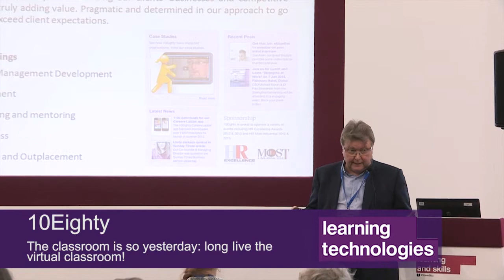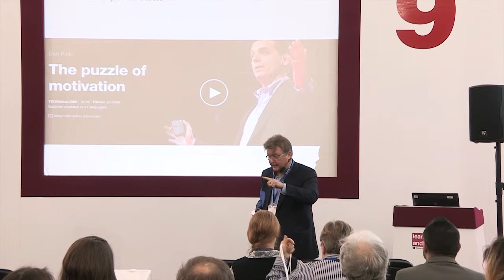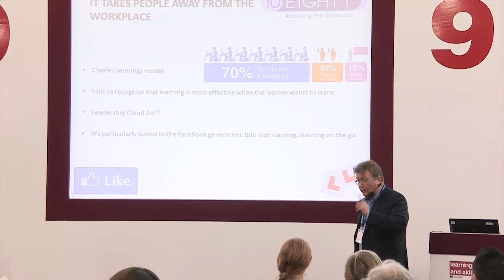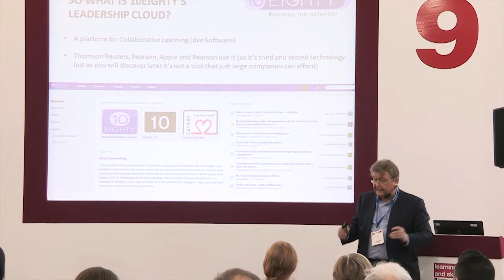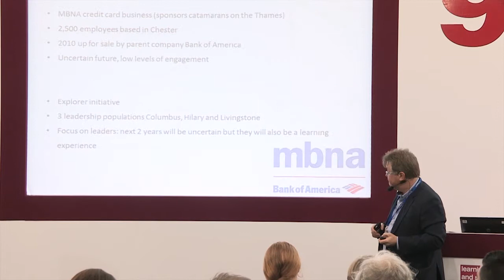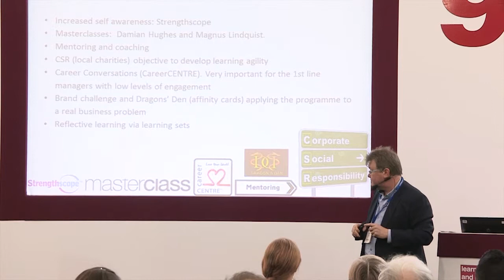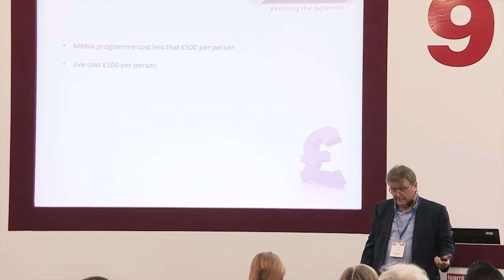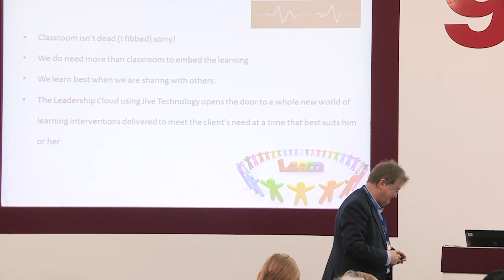LT 2015 Free Seminars: The classroom is so yesterday: long Iive the virtual classroom!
Michael Moran, CEO, 10Eighty

"For a long time we have known that classroom learning is very ineffective. Demonstrating return on investment is difficult since we don't embed the learning into the workplace. Yet we also know that collaborative learning is extremely effective. It is what has allowed human beings to both survive and evolve on this planet. From our earliest days, it's what allowed Homo sapiens to out survive the Neanderthals despite being physically less well adapted to the environment. There is much to debate about 70/20/10 learning and the importance of learning at the place of work. So how can technology help maximise learning at the workplace?

10Eighty's Leadership Cloud has helped an up-for-sale credit card business transform itself into a business that now enjoys employee engagement ratings in excess of 80%. This culminated in a national award for employee engagement and the parent company deciding the business was so valuable as an asset it decided to take down the for sale sign. Michael will outline a leadership development programme that put first line managers in to consult with local charities on how they might be more effective, introduced a mentoring programme using a smartphone app and gave every employee the opportunity of a career conversation focused around strengths with their boss.

The session will be both practical but challenging around how we as L&D professionals traditionally deliver learning. This a session for those who want to make a real difference to their business but are prepared to do something a little different."